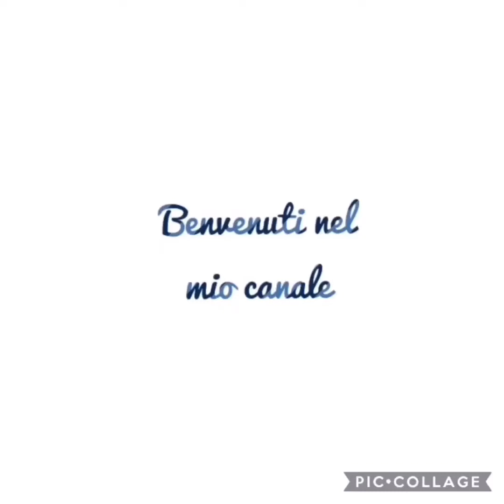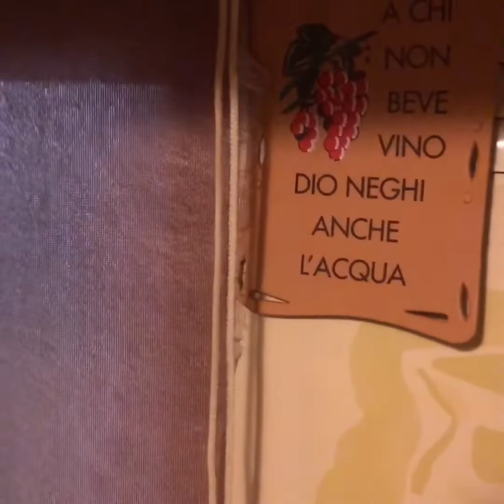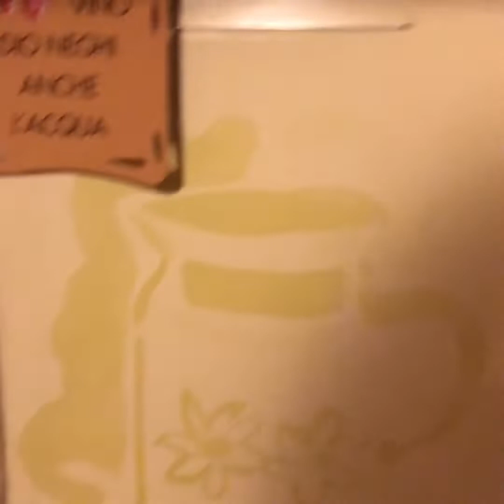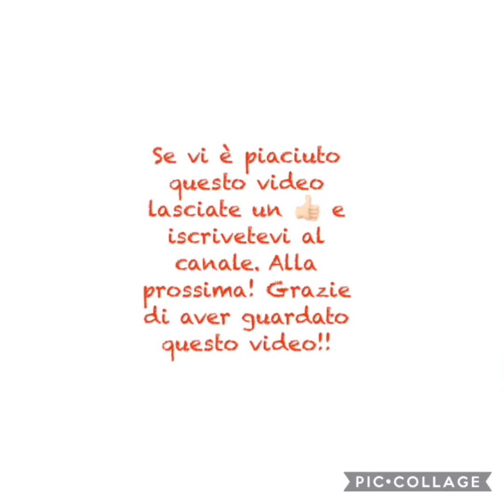Mini Home Tour/ la mia casetta in campeggio!